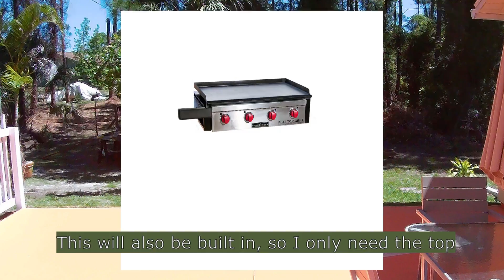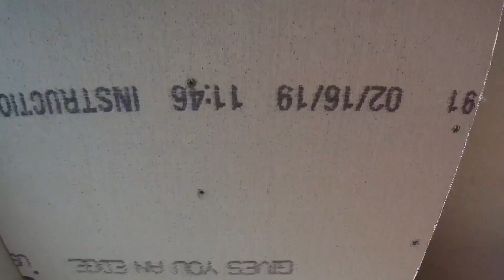Build an Outdoor Kitchen | Part 1 of 3 | How to Build a Great Looking Outdoor Kitchen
Watch how easy it is to build your own professional looking outdoor kitchen. Outdoor kitchen with build in Weber Kettle Grill, Masterbuilt Electric Smoker, Camp Chef 600 Flat Top Grill, Refrigerator and sink.

Cooking Products with links:
Camp Chef Flat Top Grill FTG600
Original Weber Kettle Grill 22" Bronze
Stainless Steel Mini Fridge Magic Chef
Masterbuilt 40" Smoker
Stainless Steel Sink
Stainless Steel Doors